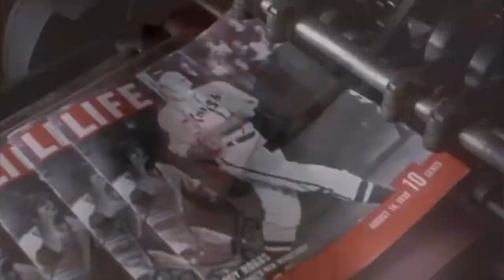The BEST and WORST Baseball Movies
There's a lot of good and bad baseball movies out there. Bob and Andrew separate the two.